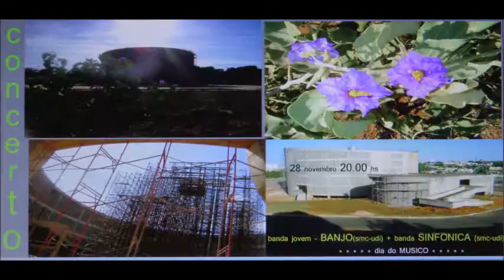02 28 11 2013 filme banda sinfonica maestro RICARDO CARRIJO UBERLANDIA MG BRASILrc2